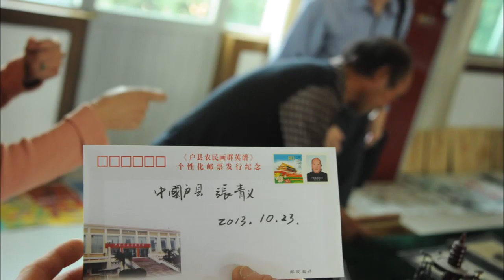Nan Suo, village art, China, 2013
Nan Suo, village art,
Nan Suo village, near the, Huxian exit, of, Xian,
Guangming, Shaanxi, China